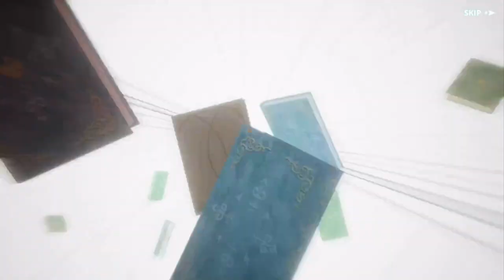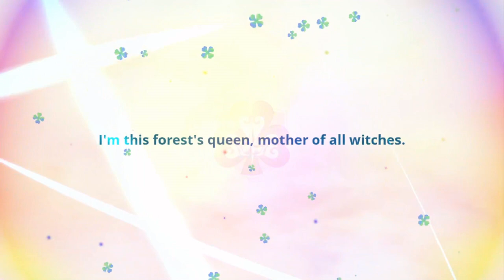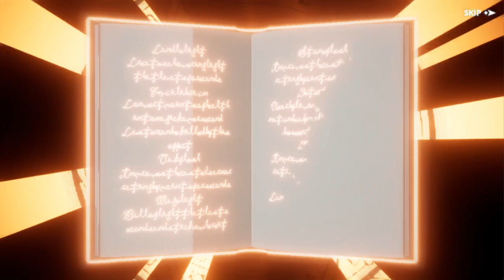BCM 100 pulls and a dream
The Witch Queen came out for global at long last, and I tasked myself with attempting to get her within 100 pulls. Did I accomplish my goal?